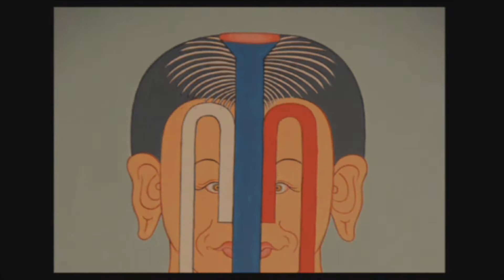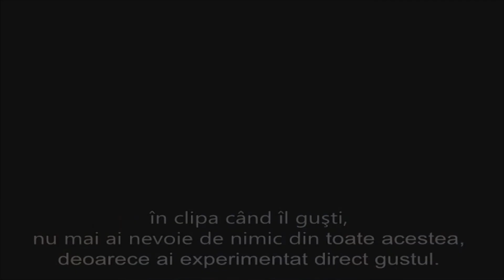Meditația tibetană - Trezirea Corpului Subtil, 4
Puterea respiraţiei a fost recunoscută de milenii ca parte integrantă a sănătăţii şi a bunăstării fizice şi psihice. Cartea maestrului Tenzin Wangyal Rinpoche face accesibilă străvechea artă tibetană a exerciţiilor de respiraţie şi mişcare. Într-un limbaj limpede, uşor de înţeles, el descrie teoria şi procesele de meditaţie care ne ajută să schimbăm relaţia cu noi înşine, cu ceilalţi şi cu lumea din jur. Metodele simple prezentate în carte şi ilustrate în materialul video aferent acestei cărţi (disponibil pe site-ul sunt axate pe purificarea şi deschiderea centrelor energetice din fiinţa noastră, pentru a facilita manifestarea unor stări naturale precum iubirea, compasiunea, bucuria şi echilibrul. Când ne eliberăm de tristeţe, bucuria poate să apară. Când mânia dispare, iubirea îşi găseşte calea. Când prejudecăţile dispar, echilibrul devine evident. Când strânsoarea ataşamentului slăbeşte, sunt posibile compasiunea şi empatia. Exerciţiile prezentate în această carte ne învaţă să ne concentrăm mintea şi respiraţia, executând concomitent mişcări specifice, menite să ne ajute să atingem adevăratul potenţial. Cartea de faţă este o invitaţie către introspecţie, autocunoaştere şi unire cu sacrul din noi. Trezirea corpului subtil nu este altceva decât trezirea la adevărata noastră natură, deşteptarea intrinsecă a conştiinţei universale căreia îi aparţinem. „Citiţi această carte, exersaţi după ea relaxat, cu paşi mici, trăiţi experienţele prezentate, iar inima dumneavoastră se va deschide, astfel încât viaţa să se îndrepte spre desăvârşire.“ Tenzin Robert Thurman profesor de studii budiste la Columbia University; preşedinte al Tibet House, SUA „Acest ghid practic, lucid şi motivant pentru însuşirea meditaţiei tibetane […] reprezintă un excelent îndrumar, atât pentru începători, cât şi pentru practicanţii mai experimentaţi.“ Sharon Salzberg cofondatoare a Insight Meditation Society, Massachusetts „Perspectiva, inspiraţia şi exerciţiile din cuprinsul acestei cărţi sunt de mare ajutor. Ar trebui ca această lucrare să facă parte din bibliografia obligatorie a tuturor celor interesaţi de yoga şi meditaţie.“ Cyndi Lee fondatoare a OM Yoga Center, New York Tenzin Wangyal Rinpoche s-a născut în 1959, în Amritsar, India, într-o familie emigrată din Tibet în timpul Revoluţiei Culturale din China. A studiat filosofia budistă şi tradiţia religioasă tibetană, după care şi-a început periplul prin lume, predând filosofie orientală şi învăţături tibetane în Italia şi apoi în Statele Unite. Astăzi este un autor reputat şi un profesor ai cărui discipoli provin din întreaga lume. Este foarte respectat pentru profunzimea înţelepciunii sale, pentru tactul său pedagogic şi pentru abilitatea de a prezenta vechile învăţături tibetane într-o manieră clară, accesibilă şi relevantă pentru viaţa occidentalilor. Tenzin Rinpoche este fondatorul şi directorul spiritual al Institutului Ligmincha, o organizaţie nonprofit dedicată păstrării vechilor învăţături, arte, ştiinţe, limbi şi literaturi din Tibet şi din Zhang Zhung, anticul regat asociat cu tradiţia Bön. Este autorul mai multor lucrări care abordează aceste domenii. Locuieşte în Charlottesville, Virginia, SUA, împreună cu soţia şi fiul său. Dacă doriţi să aflaţi mai multe informaţii despre activităţile desfăşurate de către Tenzin Rinpoche, vă rugăm să vizitaţi site-ul